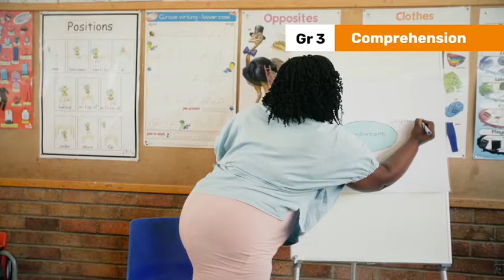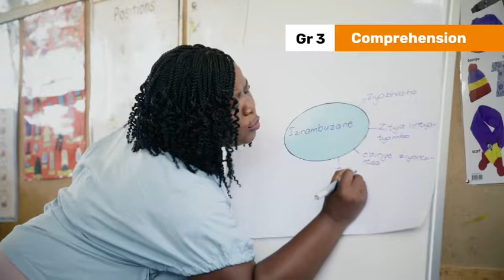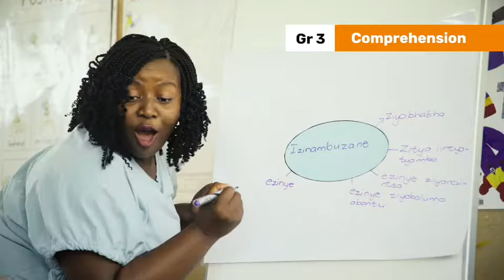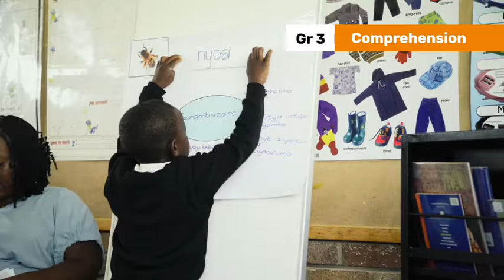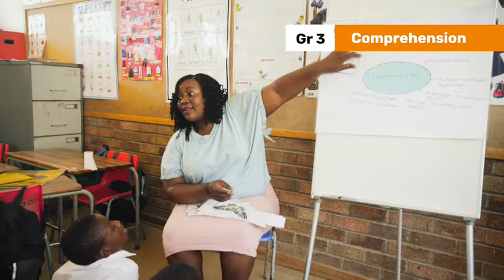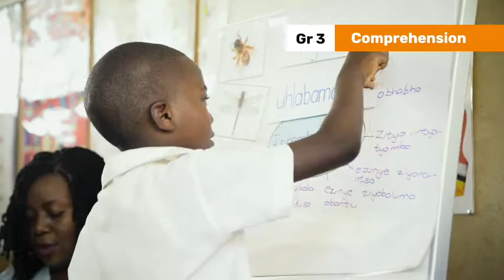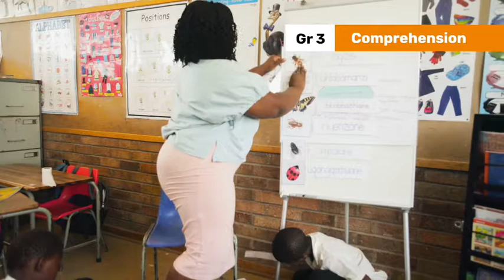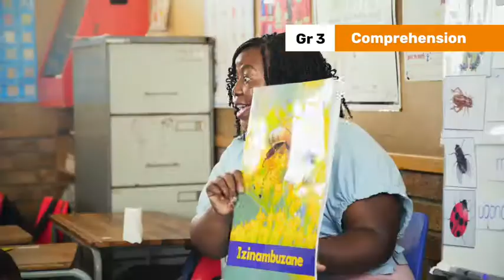143. Background Knowledge using a map